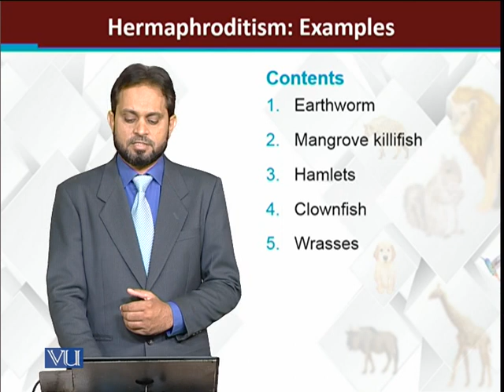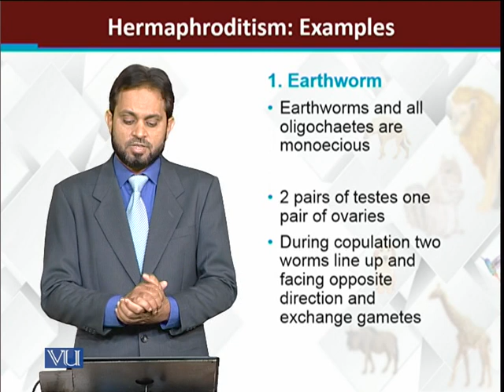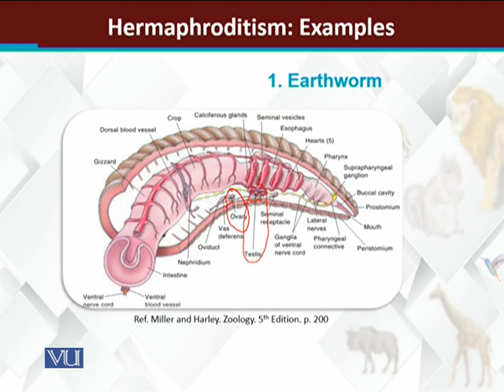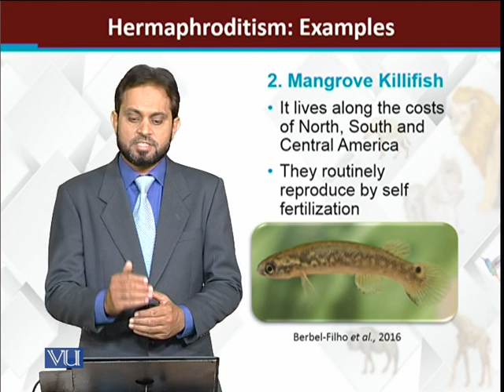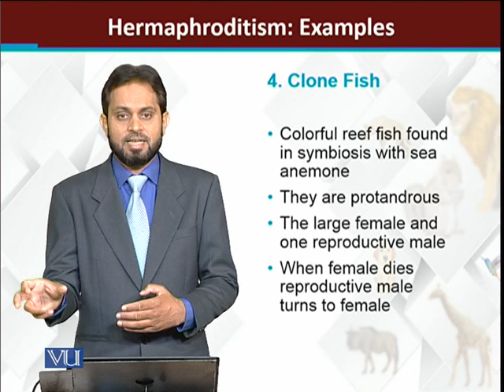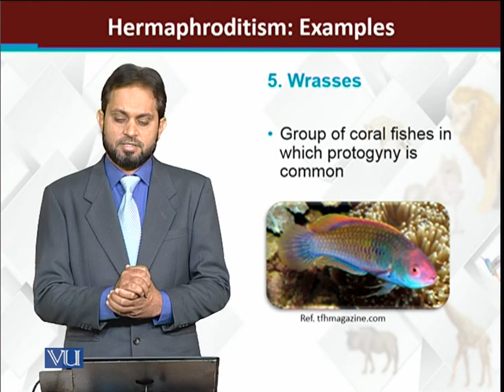Hermaphroditism Examples | Principles of Animal Life-I | ZOO514T_Topic134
Topic134: Hermaphroditism Examples
by Dr. Muhammad Tariq Zahid